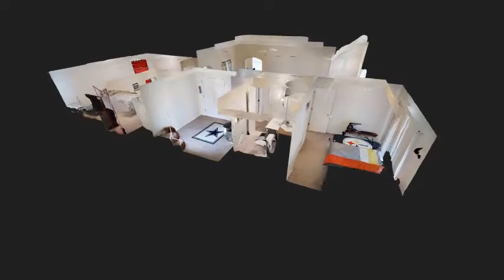4409 Sandpiper Ave., McAllen, TX 78504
Mini preview of the Virtual tour of a property that's for sale! Working on the final touches.